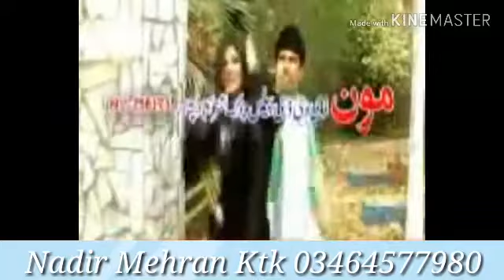Noor aslam Khattak song-eid song-noor Islam Ktk tappy-karak kp-sata qusaa zema da menay zyrat gah